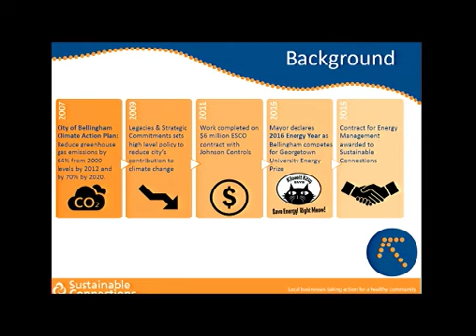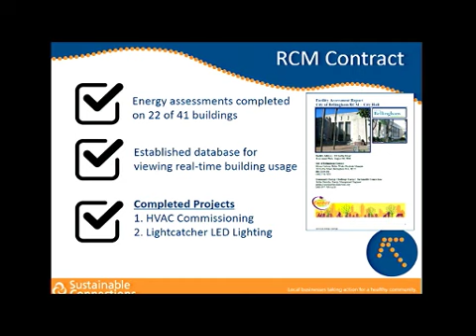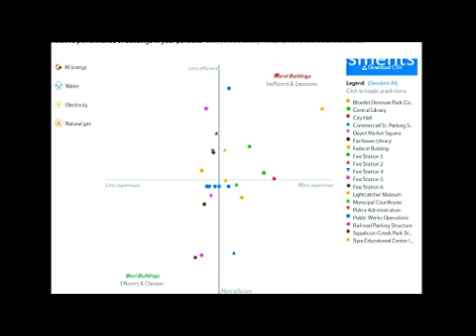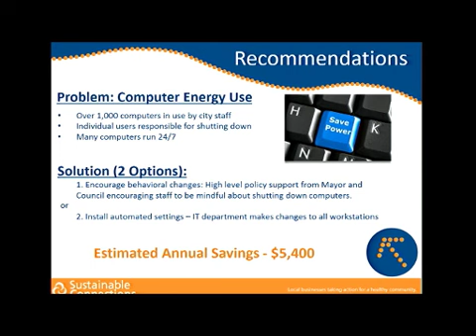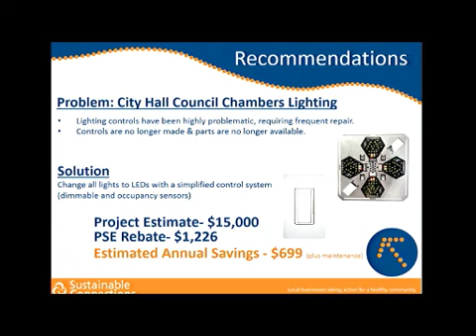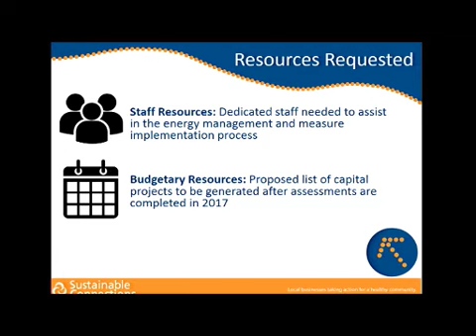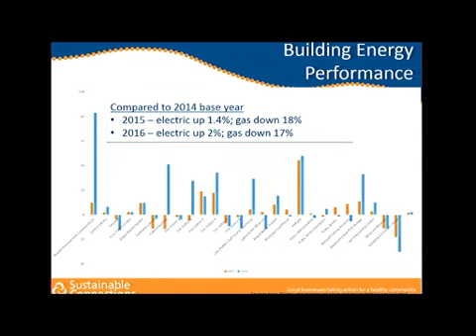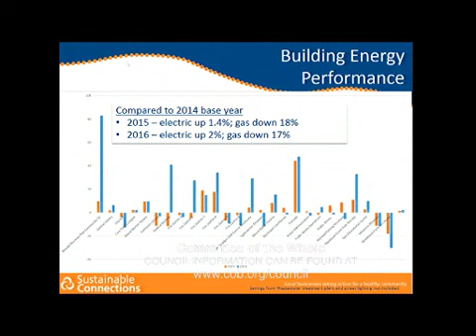Committee Of The Whole